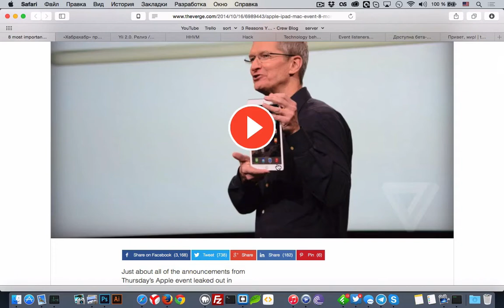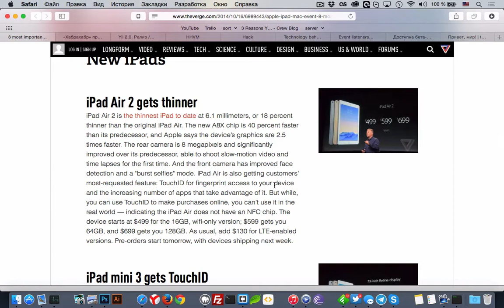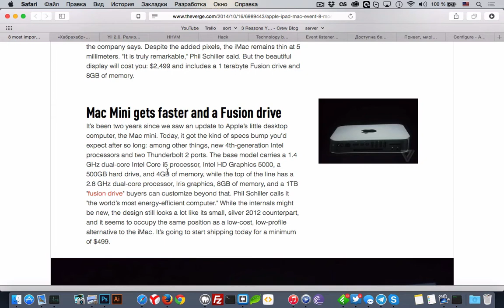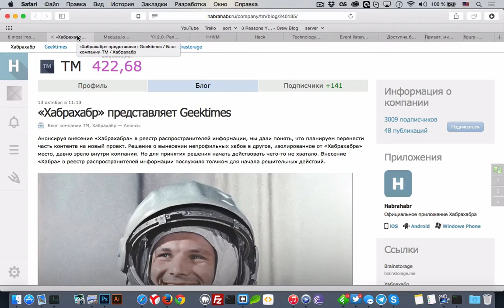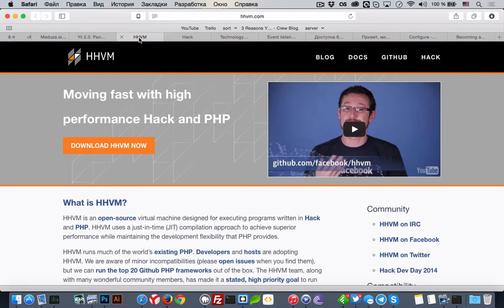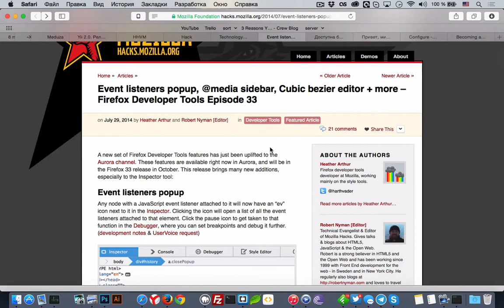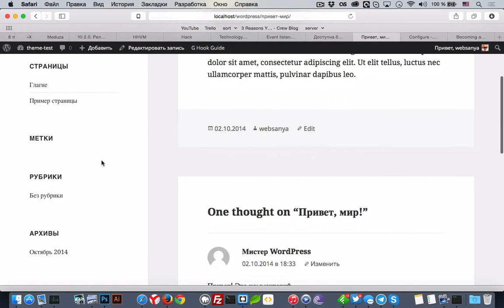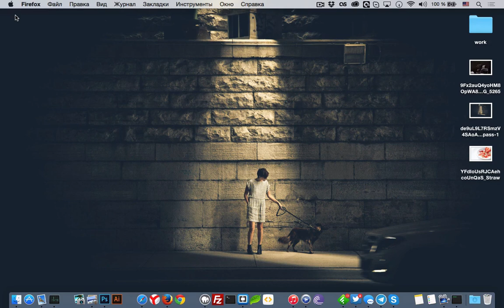uWebPodcast #8 – Apple iPad event, Firefox 33 и Yii 2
uWebPodcast #8 — в восьмом подкасте мы рассмотрели итоги нашумевшего Apple iPad Event, вторую версию php-фреймворка Yii и обсудили раздвоение Хабра.

Кроме главных тем поговорили про релиз Mozilla Firefox 33, нового приложения от инстаграма под названием Hyperlapse и бета-версию стандартной темы для WordPress от Automattic — Twenty Fifteen.